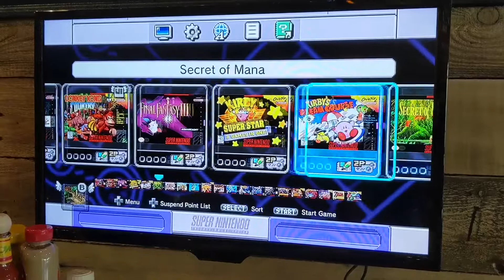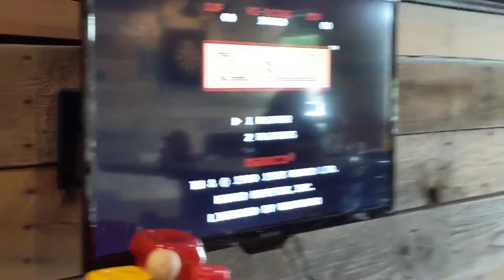PLAYING 90’s VIDEO GAMES AT A BAR FT. DONKEY KONG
Hello Everyone!! I recorded this vlog on July 11th 2019! I’m a little behind posting this video haha. Anywho, this bar was quite amazing to find! I absolutely LOVE 90s video games!!! When you walk in this place, you feel like a kid again!
I had a BLAST playing Donkey Kong and other old games like Mario, Pac-Man. It brought back sooo many amazing memories!!! I’m definitely a 90s kid still at heart ❤️
I felt like I went back in time !!! The only difference is, is that I can drink while playing the video games 😂
I wasn’t planning on recording that day until Kevin noticed this place after my haircut !!! So I HAD TO VLOG!! So don’t mind me looking like a mess haha. No makeup and my hair isn’t done besides getting the haircut 😂 This is what ya get 😂
Anyways, if you made it to down here I appreciate your time and hope you enjoy this video!!! Please give it a thumbs up 👍
I’ll take what I can get 😂